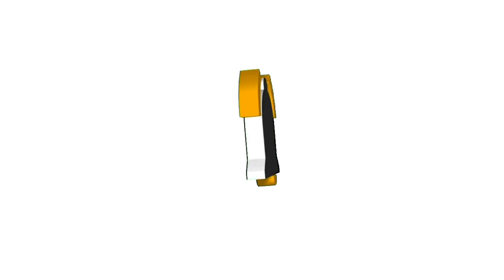02 MAR 2023 | SBL-TP 32 UP DIV. | TEAM C VS.TEAM D | WK.1 ELIM.RD. THURSDAY SESSION